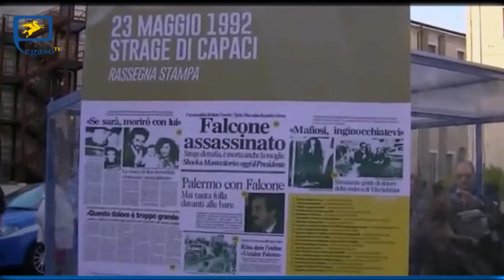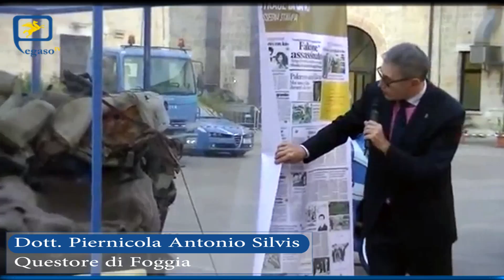Strage di Capaci, arriva a Foggia l'auto della scorta di Falcone